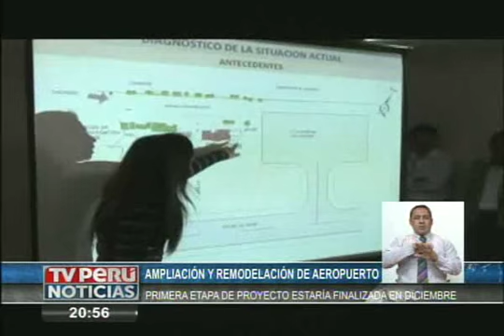Ministro José Gallardo optimiza proyectos en la región Huánuco